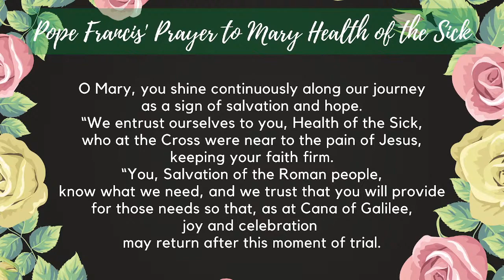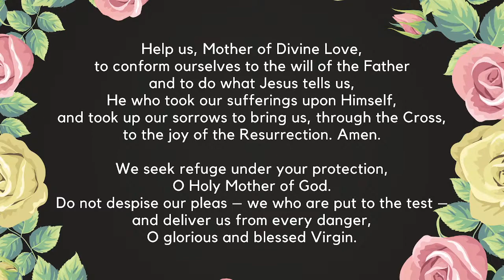Family Rosary, August 27, 2021 Sorrowful Mysteries with Fr. Mark, Katherine and Marguerite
Family Rosary, August 27, 2021
Sorrowful Mysteries with Fr. Mark, Katherine and Marguerite